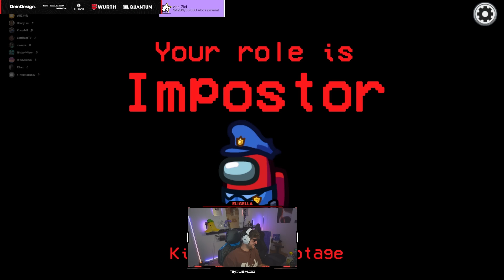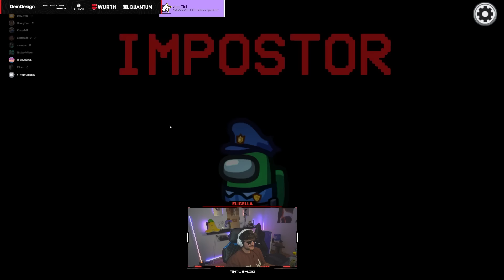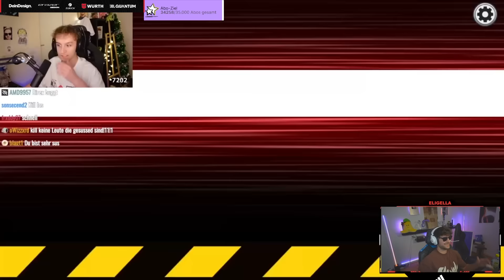DIE KRASSESTEN AMONG US RUNDEN DIE WIR JEMALS HATTEN!😂🧂 AMONG US mit Hugo, Willy, Solution & Co🔥